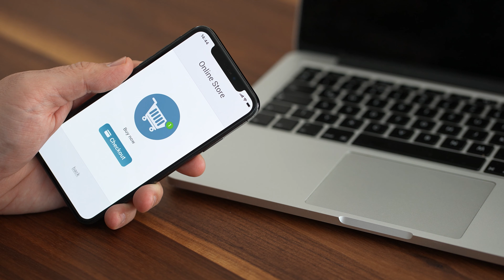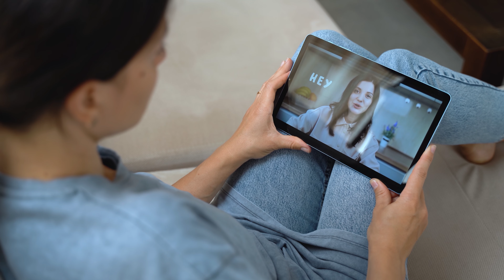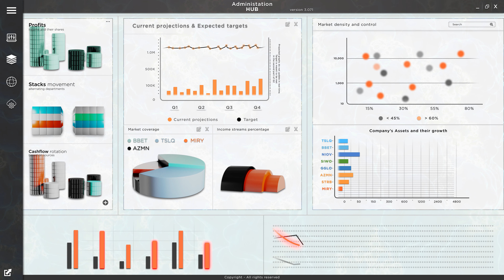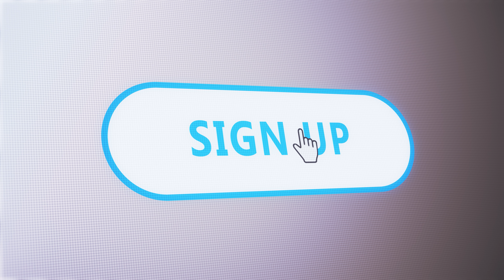15 Frugal Living Tips for the 2023 Recession | Save Money & Live Smart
Best Books for Personal Finance 📖:
1. The Psychology of Money by Morgan Housel
2. MONEY Master the Game by Tony Robbins
3. The Intelligent Investor by Benjamin Graham
4. Rich Dad Poor Dad by Robert Kiyosaki
5. 0 to 1 by Peter Thiel
6. The Snowball: Warren Buffett and the Business of Life

_________________________________________________________________________________________ Discover 15 practical and effective frugal living tips to navigate the 2023 recession and save money. Learn how to prioritize your expenses, resist impulse buying, embrace reusable alternatives, find easy wins, and more. Watch now and take control of your finances!